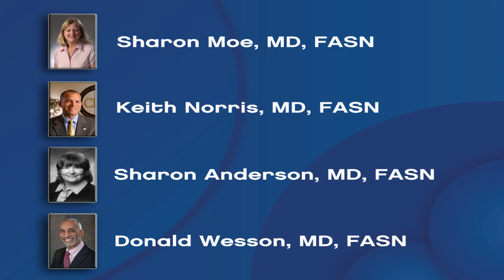Choosing Nephrology as a Career Part 1